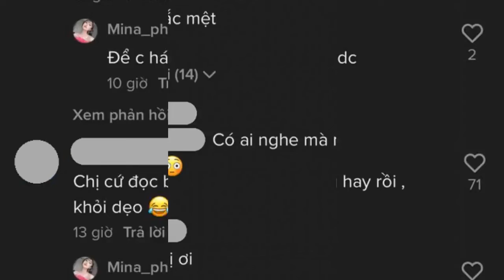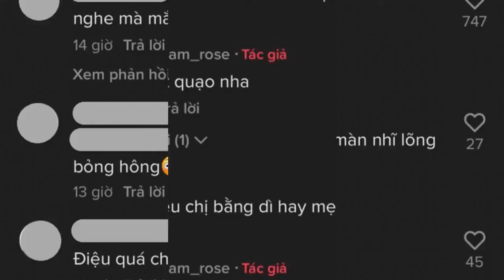Mina Phạm - vợ 2 đại gia Minh Nhựa nói gì khi bị chê đọc rap quá "dẹo"?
Sự thật là ở nhà không la cà mùa dịch khiến cho dân tình chịu khó bày trò nhiều hơn, vừa giết thời gian vừa để giải khuây. Có người lao vào đường đua cơm nhà là best và sắp thành masterchef đến nơi, có người chăm chỉ tập tành không sót ngày nào để chờ ngày hết Cô Vy sẽ show dáng,...
Riêng Mina Phạm - vợ "iu" của đại gia Minh Nhựa lại chơi hệ đọc rap. Thường ngày chỉ thấy con dâu ông trùm nhựa Long Thành diện đồ lộng lẫy sang chảnh để chụp 7749 bộ hình sống ảo nên với hình ảnh mới mẻ này, netizen không khỏi bất ngờ, ngơ ngác và bật ngửa.
Clip: Vợ đại gia Minh Nhựa cao hứng rap khi ở nhà mùa dịch
Trong đoạn clip, Mina Phạm trình bày bài Thiên Đàng của 2 người bạn khá thân thiết với...